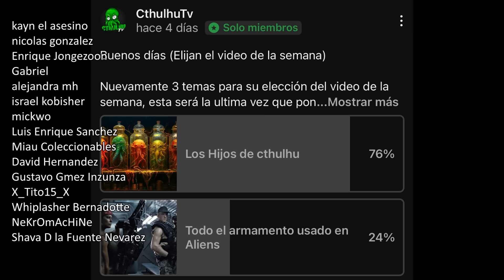CTHULHU: Todos sus AMANTES e Hijos EXPLICADOS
Es momento de conocer todos los amantes e Hijos de CTHULHU EXPLICADOS